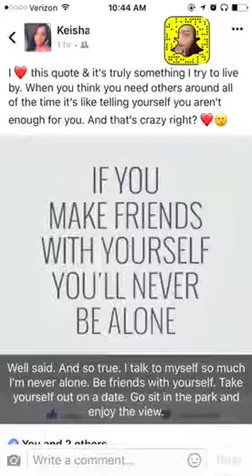Saturday 5.21.17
Fuking chikfila. And corn nuts